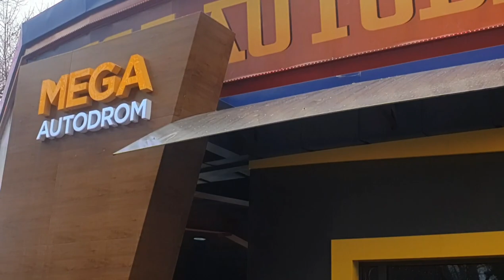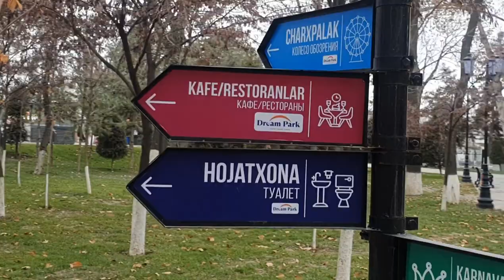Dream Park Gafur Gulom Дрим Парк Гафур Гулям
Парк культуры и отдыха имени Гафура Гуляма в Ташкенте — второй по величине парк в узбекской столице для отдыха горожан (первое место занимает Национальный парк Алишера Навои). Ранее на месте уютного и тенистого теперь парка был обычный пустырь, но во время застройки Чиланзарского района в 1967 году было решено разбить зеленый сквер на территории около 22 га методом народной стройки. Как и многие другие топографические названия с обретением независимости страны были изменены, так и парк, изначально имевший имя «40-летия комсомола» тоже был переименован сначала в парк Мирзо Улугбека, а позже ему присвоили имя поэта и публициста Гафура Гуляма, Сейчас его новое название Dream Park
Парк Гафура Гуляма является одной из лучших зеленых зон не только города, но и страны. На огромной территории здесь представлены величественные чинары, между которыми уютно располагаются тонкие березы и сосны. Мощные каштаны чередуются с необхватными дубами, которые окружают прекрасные туи и можжевельник. Неповторимый запах лип присутствует во всех зонах парка. А летнюю жару немного освежают два озера.
Весной 2020 года парк был закрыт на реконструкцию, которая должна была завершиться не позднее, чем через год, однако дату открытия несколько раз переносили из-за пандемии. Завершились работы только осенью 2022 года, официальное открытие состоялось 1 ноября. В рамках проекта были обновлены пешеходные дорожки, аттракционы, провели замену системы полива и оборудовали зоны для детей. Парк сохранили максимально естественным, убрали все ларьки и озеленили территорию. Помимо этого, в угоду увеличения прогулочных зон, сократилось общее количество аттракционов.
Оба озера также подверглись изменениям: на берегу появились пляжные зоны и места для отдыха. Как и прежде, в одном из водоемов будут плавать лодки и катамараны, в то время как во второй планируют запустить уток. Вход в парк остался бесплатным.